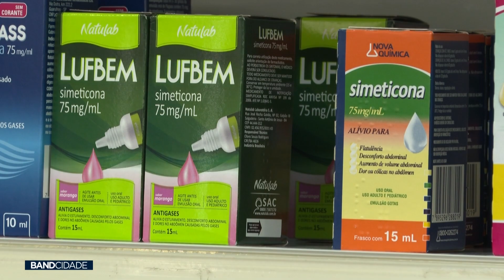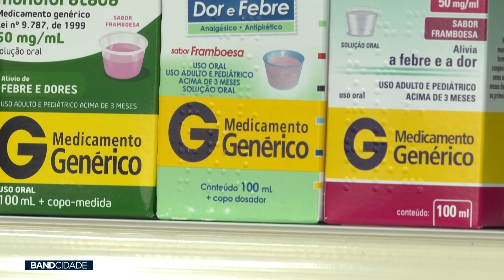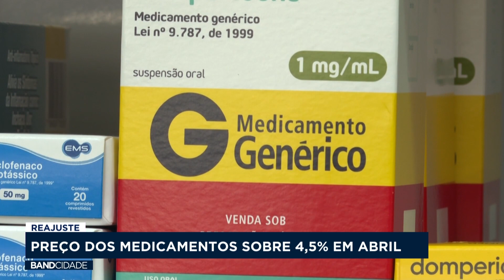BAND CIDADE 2ª EDIÇÃO - 27/03/2024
Veja a edição completa do Band Cidade da noite do dia 27 de março.